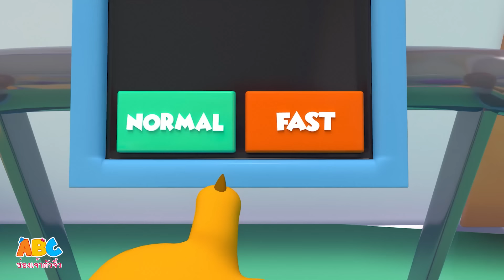สนุกสนานในสนามเด็กเล่น | เพลงอนุบาลไทย | ABC Thai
กระโดด ข้าม กระโดด และวิ่งไปกับ Kent, Luke, Tim และ Mumu เพราะพวกเขาเล่นสนุกกันในสวนสาธารณะ! เข้าร่วมกับพวกเขาและร้องเพลงในสนามเด็กเล่น!

เพลงสำหรับเด็ก ใหม่ล่าสุด โดย ช่องเจ้าตัวจิ๋ว - Latest Songs :

ช่องเจ้าตัวจิ๋ว : เป็นจุดหมายปลายทางของความสดใสร่าเริง ด้วยภาพการ์ตูนสีสันสดใสสำหรับเด็กๆที่น่ารักทุกๆคน ที่จะมาทำให้เด็กๆมีความสุขและสนุกสนาน ออกแบบโดยเฉพาะสำหรับเด็ก ให้พวกเขาได้สำรวจโลกที่เต็มไปด้วยเสียงเพลง เพลงที่เกี่ยวกับภาษา การออกเสียง เพลงกล่องเด็ก และอื่นๆอีกมากมาย! สนุกไปกับเราและไปทำความรู้จักกับ เจ้าช้างเอลฟี่ เจ้าลิงทิม เจ้าสิงโตลุค และเจ้ากระทิงมูมู โดย ช่องเจ้าตัวจิ๋ว

เพลงกล่อมเด็ก, เพลงสำหรับเด็ก, เพลงเด็ก,วิดีโอเด็ก,เพลงเด็กอนุบาล, เพลงกล่อมนอน, กล่อมลูก, เพลงกล่อมเด็กไทย, เพลงเด็กไทย, Nursery Rhymes, baby songs,children songs,kid songs